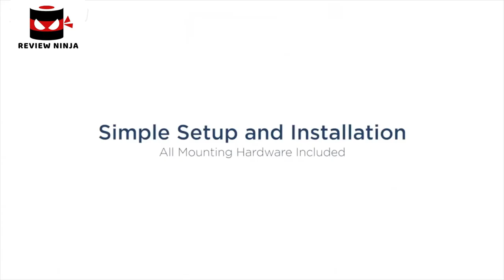5 Best Monitor Arms. Rating 10/10.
In today's video we've hand-picked the 5 best monitor arms.

► 5. Buy Mount-It! Single Monitor Arm Mount

► 4. Buy VIVO Single LCD Monitor Desk Mount Stand

► 3.

► 2. Buy Duronic DM352 Dual PC Monitor Arm Stand Desk Mount

► 1.